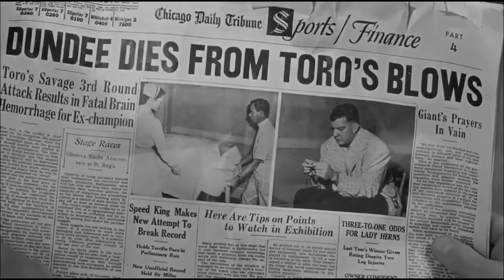The Harder They Fall (1956) - Movie Review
The Harder They fall, from 1956, was a tough, edgy boxing film with crime noir elements from 1956 starring Humphrey Bogart and Rod Steiger. Right off the bat I liked this one: a driving opening soundtrack, credits that zoom into your face, and a decent cast of big names, not least of which being Bogart. Can't go wrong with Bogie, and apparently this was his final film. You can kind of pick up that vibe from watching this film that his health was starting to wane.

It was interesting, going into this film I really had no idea what it was about, only that it involved boxing, so I figured maybe Bogie plays a Pauly-type mentor character to an up and coming boxer and, oh no, was I wrong on that. This film here is about the more criminal side of boxing behind the scenes involving gangster fight promoter and rigged matches, and how ultimately this corrupt system takes a toll on the lives of the boxers. It was a lot darker than I expected and to be honest, I debated including this because, truth be told, that final boxing match was a tad violent (for a film from the 1950's!) So if you're looking for lighter material (both subject-wise and in regards to violence, you might want to avoid this one.)

But basically the story here is that Humphrey Bogart plays character Eddie Willis, an ex-sports writer who is out of work who meets with Nick Benko (Rod Steiger), a dynamic fight promoter who has a new talent: a monstrous boxer from Argentina, Toro Moreno (played by the massively huge actor Mike Lane). Early into the film Eddie is able to watch him in a sparring session and it's clear that, despite his size  he's actually not a very good boxer, but Nick's scheme here is to get him out on the road, match him up all over the place with boxers who are all paid to take a dive, and then build up to a final big fight where he can make a load of money by betting against Toro. Eddie can tell this is shady but at this point, he's able to put the morality of it aside and, heck, just go along for the money.

So he heads off in this big goofy promotion bus (with a giant image of Toro planted on the side) and the first stop was in California, and it was cool to see some of the locales, like the Beverly Hills hotel. The film actually does a neat job of showing location shots around big cities, and I always find that stuff fascinating, you know, to see how things looked 70-some years ago. Different, and yet in a lot of ways mostly the same.

So the first big fight happens and, again, you can tell this Toro guy might be really big physically, but he doesn't have the ability to fight, and yet the first match is clearly thrown, because he only wins when the other boxer is slipped some ether before the round. So Toro wins, and the system of rigged fights continues as they travel together to various locations.
What will happen to him? You need to see the film to find out.